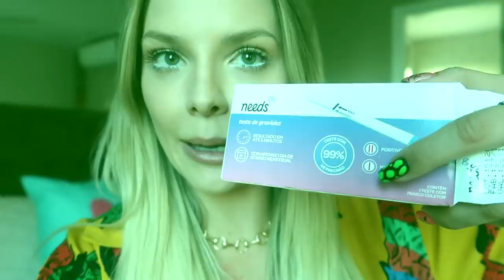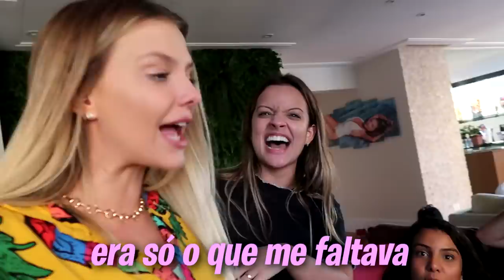ESTOU GRÁVIDA!!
Contei pra Dani, Fu e Arthur que estou grávida!
Qual será que foi a reação deles?